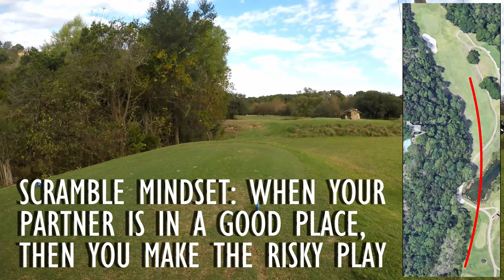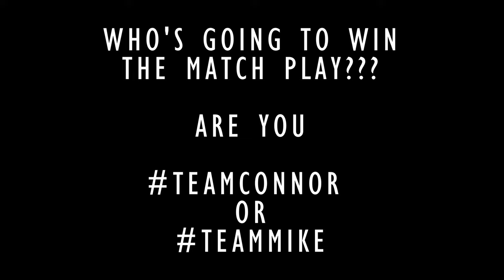Scramble with my dad | First round in Texas in 2 years!!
Teamed up with my dad (Mike) for this scramble out at Lost Creek Country Club in Austin, Texas. Enjoy the first team video of my channel! Many more to come!!

We played a true scramble, each player takes a shot and we go to the best one. There are no mulligans, no string for putts, no gimmicks! Just straight up team golf. This is the first time we've played on a team (usually play against each other) since I was just out of college. We both had some shots we would've liked to get back but all in all it was a good round and most importantly IT WAS FUN! Having the right attitude makes all the difference when playing golf. Stress free!!

This is the front 9 of Lost Creek Country Club, which is the heart of the hill country in Texas. If you've never visited the hill country, you're in for a treat when you finally do! The area is so gorgeous and is filled with dozens of amazing golf courses. If you're an avid golfer, Austin MUST be on your destination list.

Fortunate enough to travel back home for Thanksgiving and play a couple rounds with my family and friends. What a fun week back in my hometown. I got my negative COVID test and was able to see my family for the first time in MONTHS and, equally importantly, the first time seeing my dog in over a year! Yes, she remembered me and clearly missed me very much!! :)

Patrick Patrikios: Find Me Here